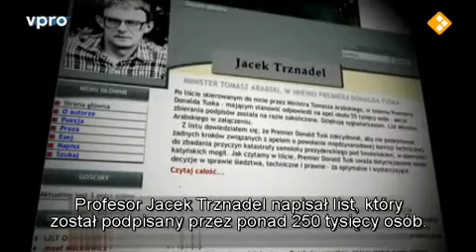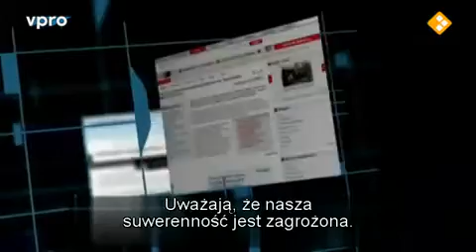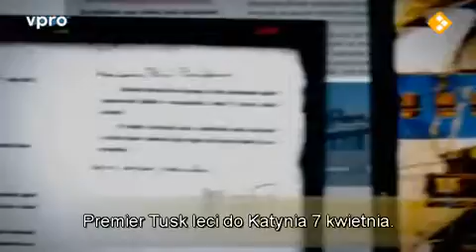Dokumentalny - List z Polski 3_5 (Polskie napisy)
Film holenderskiej telewizji publicznej, wyreżyserowany przez Mariusza Pilisa - wieloletniego korespondenta wojennego, relacjonującego m.in konflikty w Czeczenii, Iraku i Afganistanie. Szczególne podziękowania za tłumaczenie dla użytkowników portalu rebelya oraz dla wszystkich, którzy ten film rozpowszechniają.

W filmie występują m.in Władimir Bukowski - dysydent, wieloletni więzień polityczny ZSRR, i były Prezydent Ukrainy Wiktor Juszczenko.